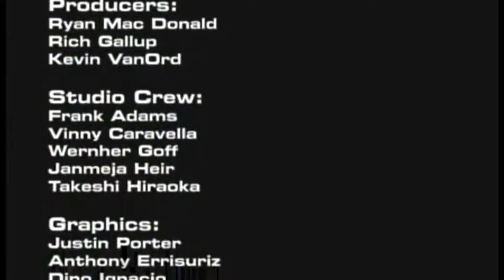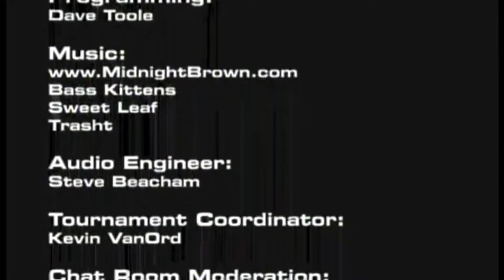Need for Speed Carbon GameSpot's Tournament TV Road Rage [HD]